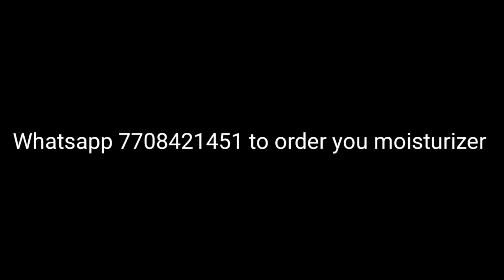Aloe Vera Kesar Moisturizer Gel For Sale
WHAT IS THIS GEL FOR ?

This is a non sticky light moisturizer gel which helps to lighten the scars caused by pimples , brightens the skin and gives a glow

WHY THIS GEL?

Freshly prepared home made moisturizer
No chemicals, no parabens
Suitable for all skin types
Good Shelf Life
No stickiness, very light gel
Much cheaper than commercial brands

MAIN INGREDIENTS
Kesar , aloe gel and other home ingredients